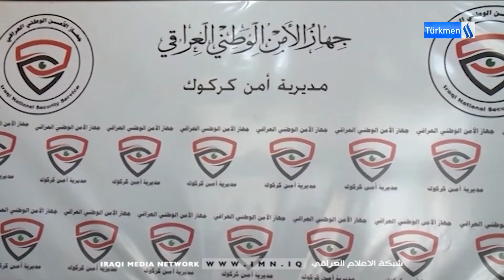1/9/2022Gününün Ahmet Terzioğlu ile Ana Haber Bülteni